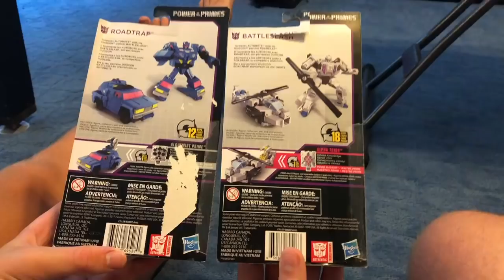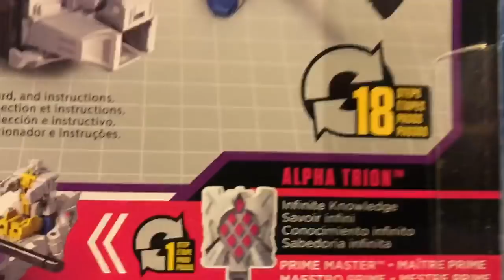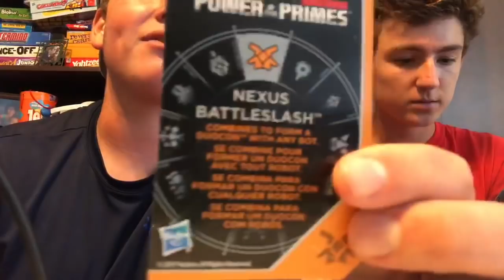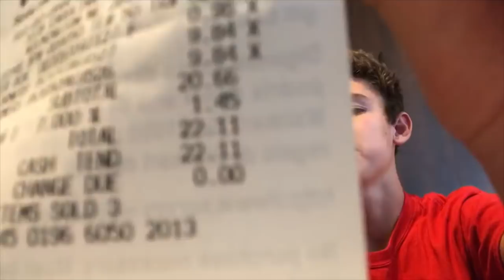Vlog #2: YOU WON'T BELIEVE WHAT WE BOUGHT AT WALMART! (**Unboxing/Review**)